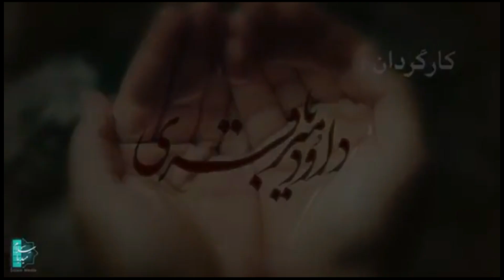Mokhtarnameh (Urdu): Epiasode 15 | The Shia Official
Title: Mokhtarnameh (Urdu): Episode 15 | The Shia Official

Description:
Episode 15 of *Mokhtarnameh* marks a significant turning point in Mukhtar al-Thaqafi's relentless pursuit of justice. This historical drama continues to captivate with its portrayal of Mukhtar's efforts to avenge the martyrdom of Imam Hussain (AS) and the martyrs of Karbala.

In this episode, the tension escalates as Mukhtar's forces face critical battles and pivotal decisions that will determine the fate of their mission. Loyalties are tested, and the true character of Mukhtar's allies and enemies is revealed. With powerful dialogue and intense action, Episode 15 delves into the sacrifices, strategies, and unwavering faith that drive Mukhtar and his followers forward.

Prepare for an episode filled with dramatic twists, emotional depth, and historical insight that keeps you on the edge of your seat.